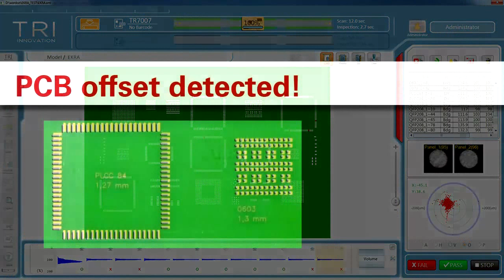TRI's SPI Closed Loop solution with Ekra printer and Vego buffer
Solder Paste Inspection (SPI) is one of key Quality Control components designed to minimize production losses by identifying solder paste printing defects in the early stages of production.
When integrated with other PCBA production equipment, SPI data can help automate printer stencil cleaning, offset adjustment and sort out defective boards without manual intervention.
TRI's solution with Ekra X5 printer and Asys Vego FPS 10B buffer is presented in this video.